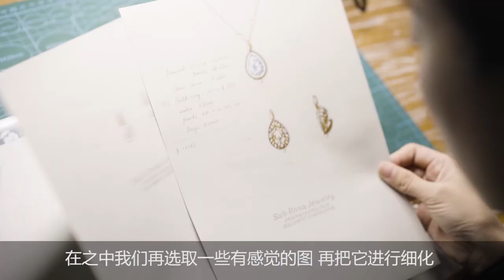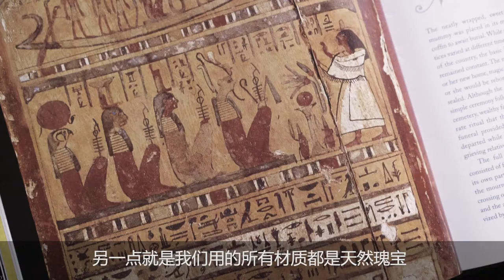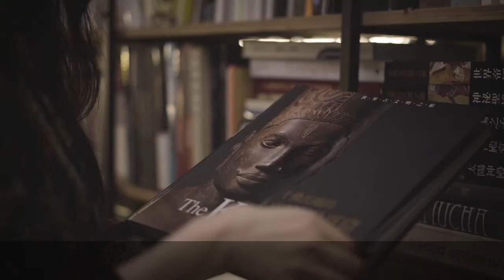Short documentary for Sub Rosa Jewelry 4th anniversary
The video explains why we created SubRosaJewlery and some of our day-to-day design work